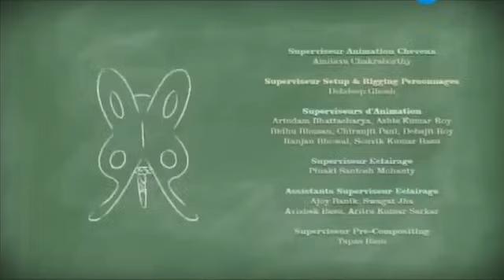Привет я Николя 2 сезон 2 серия Телевизор, на русском все серии подряд